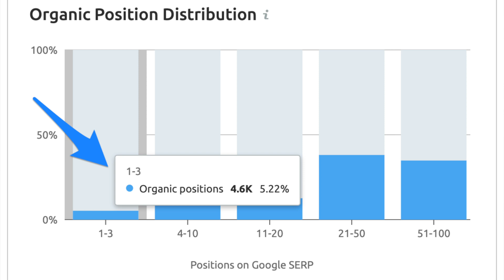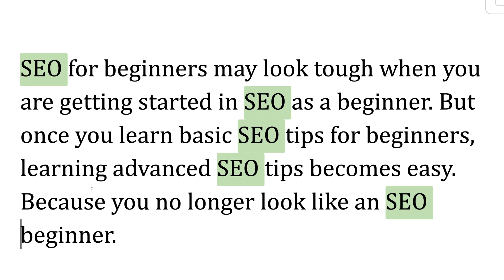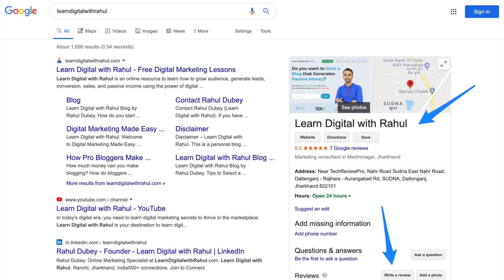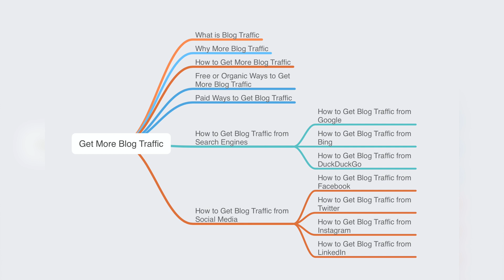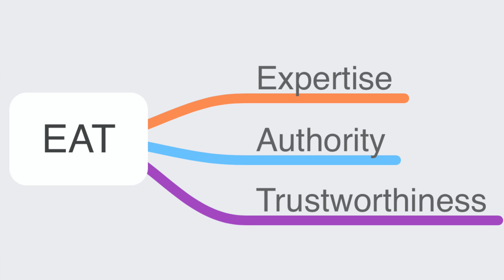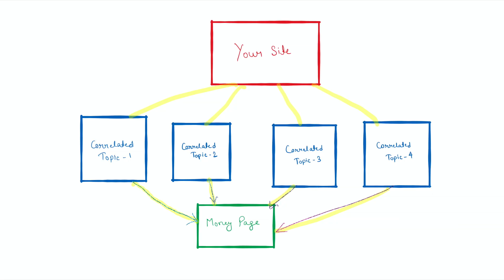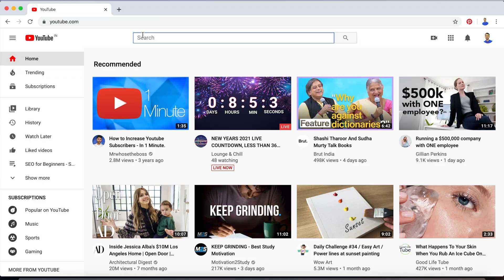SEO for Beginners: How to Rank 1 on Google After Google's New Update? (Step by Step SEO Tutorial)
Being SEO Beginner, want to know How to Rank 1 on Google - Here is a step-by-step SEO Tutorial for Beginners. Learn SEO for Beginners: How to Rank 1 on Google? (Step-by-Step SEO Tutorial).

If you ever wondered how you can get free organic traffic by ranking 1 on Google search rankings, then you need to watch this video. Because in this video, I have shown 5 Proven SEO tips to Rank 1 on Google search.

Though I have shown the exact SEO strategy I used to rank 1 on Google for a highly competitive target keyword, yet the good thing is: you can use the same Search Engine Optimization technique to rank number 1 for any keyword.

If you implement these SEO tips and techniques learned from the "SEO for Beginners" step-by-step tutorial, you can outrank your competition and not only rank 1 on Google Maps but also on Google search.

These powerful SEO tips are not only effective for Google search rankings, but also for Bing search rankings, and other search engine rankings.

In this video, you’ll learn how to rank #1 on Google so that you can get tons of free organic traffic. In the last part of this video, I’ll teach how to take any webpage from the 2nd page to page 1 of Google search rankings.

Also, you’ll come to know about a little secret to instantly increase your Google rankings even if you are an SEO beginner.

But there is a catch here! Unless you watch each and every SEO tip I’m sharing in this video, you are not going to rank #1. Because, Google rankings algorithms work on more than 200 ranking factors - so learning each of these SEO tips will increase the chances of your #1 Google rankings.

Yes, search engine optimisation has changed a lot in the past few years. Earlier, Search Engine Optimisation was easy.

But now, you must avoid keyword stuffing. For example, if my target keyword is: SEO for Beginner and I write like this:

"SEO for beginners may look tough when you are getting started in SEO as a beginner. But once you learn basic SEO tips for beginners, learning advanced SEO tips becomes easy. Because you no longer look like an SEO beginner."

This is called keyword stuffing. And this is bad for Google search rankings.

So what powerful SEO tips are good for Google search rankings? And how to rank #1 on Google?

Do you want to rank #1 on Google? Here is the step-by-step SEO tutorial for beginners:

Step 1:
The first step to ranking #1 on Google is: Decide what keywords you want to rank for. When people say #1 ranking on Google, they want to be seen on top in Google but it’s surprising they don’t even know what keywords they want to rank for and what would a #1 ranking mean for them.

Step 2:
Once you have got the target keywords you want to rank for, the next step to rank #1 on Google is: Search for the same keyword in Google and analyze the top 10 search results for that keyword. Try to understand the factors behind the first-page ranking of those web pages.

Step 3:
Step #3 for getting #1 ranking on Google is: to promote your blog post everywhere. You can create the best content out there but if you don’t promote it, no one is going to read it. And it has been scientifically proven that social promotion has a direct correlation with Google search rankings.

Step 4:
Then the fourth step to ranking #1 in Google searches is to Niche down your blog to very specific topics.

Step 5:
Create a list of all keywords from Google search console data and expand your keyword list by finding LSI keywords and then rewrite the article adding them naturally to create an even more detailed article.

When you do so, you’ll see that you are slowly climbing up in the Google search rankings, and eventually, ranking on top in Google.

Bonus SEO tips to instantly boost your search ranking: Watch the video completely 😂😉